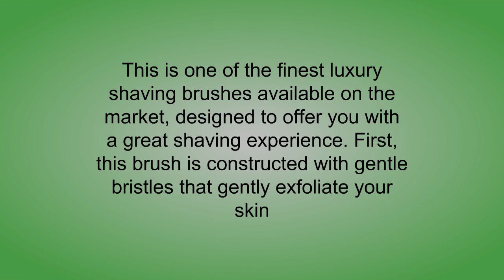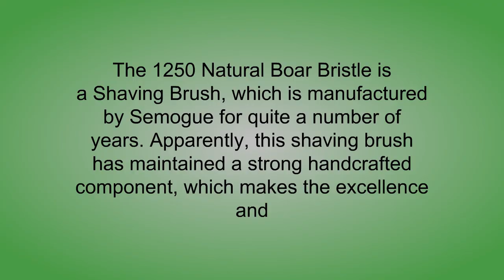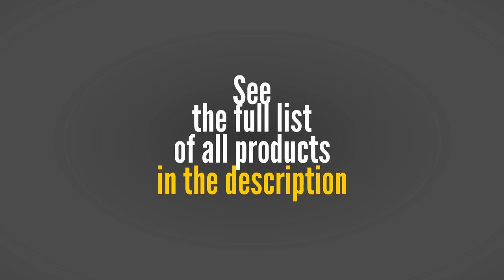Shaving Brushs Reviews of 2019 - Best Shaving Brushs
3. CoscosX 2pcs Pig Mane Shaving Brush Stand Wood
2. Semogue 1250 Natural Boar Bristle Shaving Brush
1. AKPOWER Badger Shaving Brush